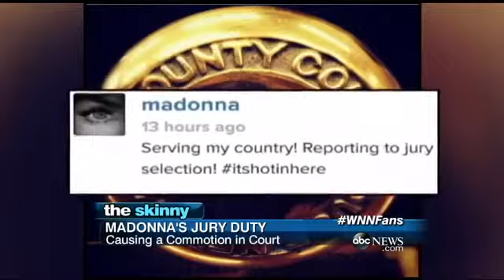SKINNY: Madonna Is Called Into Jury Dut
Latest entertainment headlines.